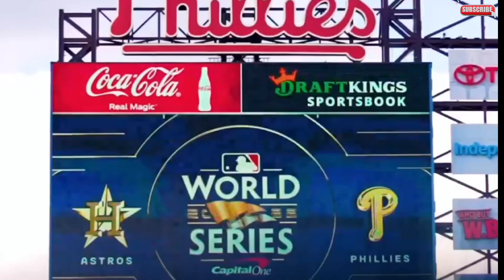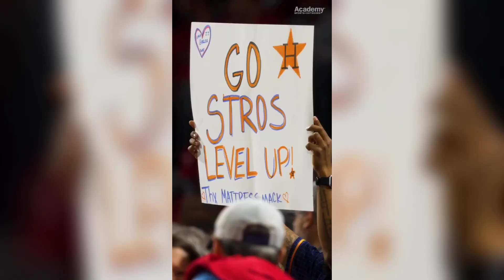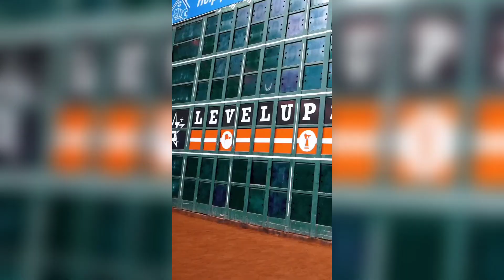Astros de HOUSTON Campeones de la Serie MUNDIAL 2022!